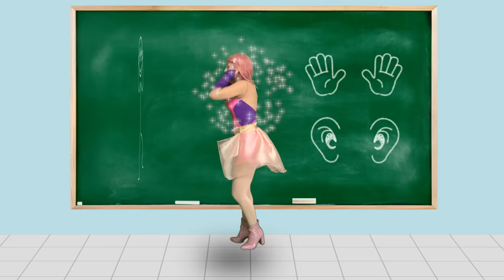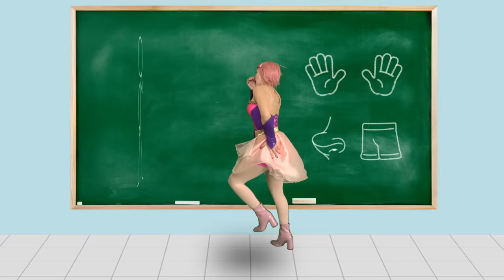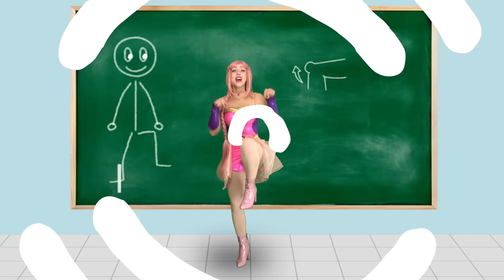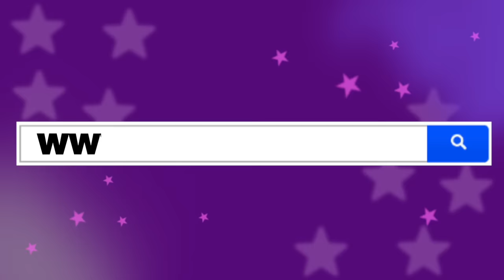Luli Pampín - LA MANE - Official Video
- Con la extraordinaria participación del coro de "La Brigata Canterina"
- Animaciones Realizadas por Daniel Moide.

Letra:
Que lo baile, que lo baile
Doña Pepa y don Manuel
La mané se irá poniendo
Donde vaya yo diciendo
La mané se va a poner

Que lo baile todo el mundo
Con el perro de Facundo
Con el gato de la Inés

Una mané (una mané)
En la orejé (en la orejé)
Y la otra mané (y la otra mané)
En el otra orejé

En la naricé (en la naricé)
En el culé

En la caderé (en la orejé)
Rascándose la cabecé

Levantar la rodillé
Poner el codé
Abrir la mané
Y en la naricé haciendo burlé

- 💖PÁGINA WEB (para pedir saludo)